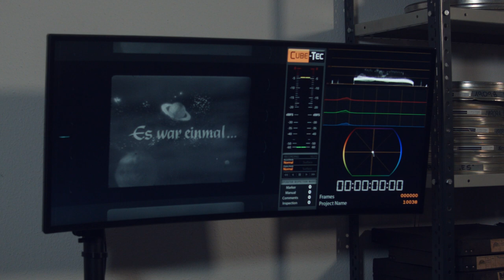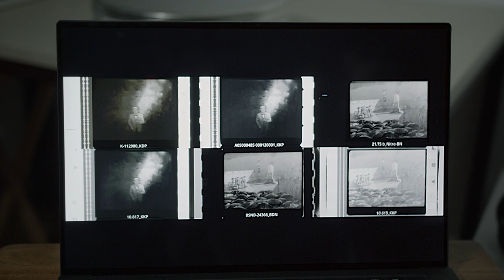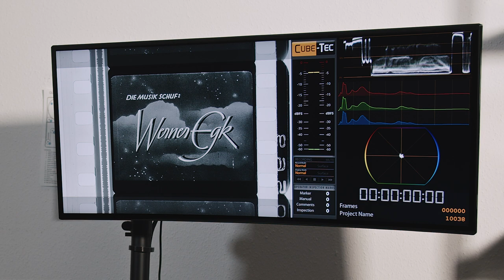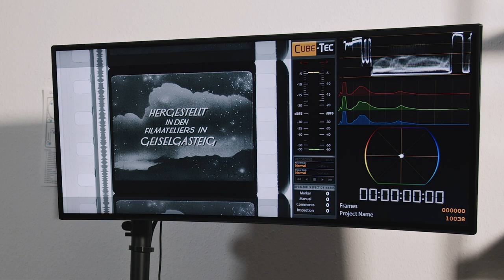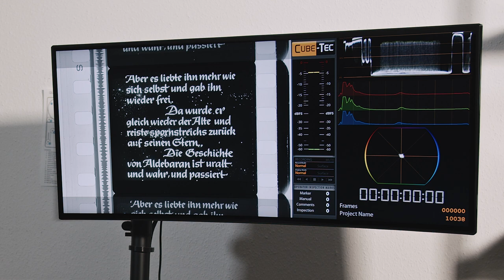Film digitization project at DFF: An Interview with Holger Ziegler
Holger Ziegler of DFF presents an exciting film digitization project. It is a very good illustration of the unexpected archival and ethical challenges that can be associated with such work.

QUADRIGA INSPECTIONscan has proven to be an excellent tool to streamline and document the entire process.

The video is in German, but there are English subtitles available, which you can activate if needed.